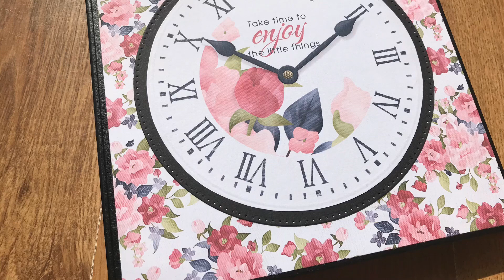Easy 8x8 Mini Album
Here’s a simple folio album I made. I wanted to create an album that would hold 6x4 photos without cropping so I designed every panel to do so. Every photo mat will hold a 6x4. I decorated it using the Authentic Digi Papers and embellishments from Nitwits Collections.

This is an easy make that uses minimal paper too. Great for your more expensive papers as it will stretch then. Remember to share your makes on the Facebook group too.